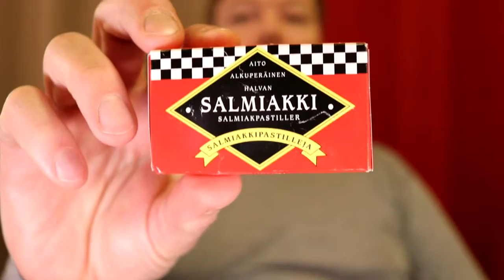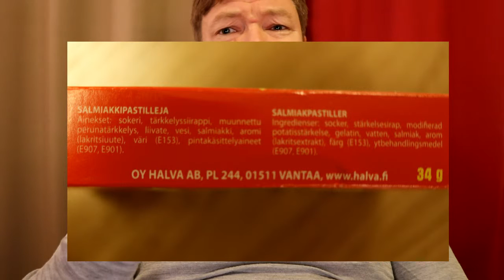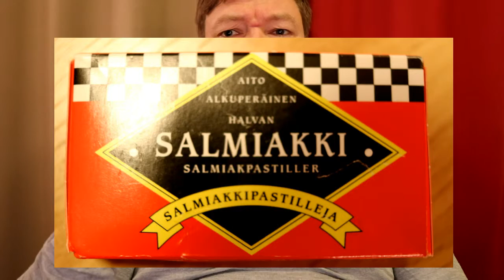Halva Salmiakkipastilleja | Finnish Liquorice review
Halva is doing it right!